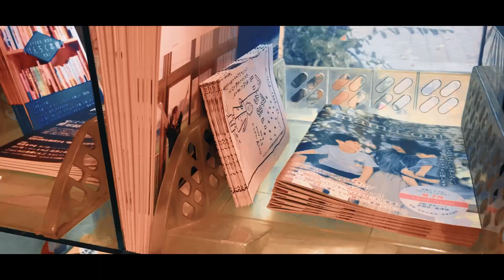「フリペオブザイヤー2024」クロスロードカフェ編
その年のもっとも支持されたフリーペーパー”を決定する「LOCAL×LOCAL」地方魅力発信の合同巡回展「フリーペーパー・オブ・ザ・イヤー」その2024。兵庫「クロスロードカフェ」での展示の様子です。